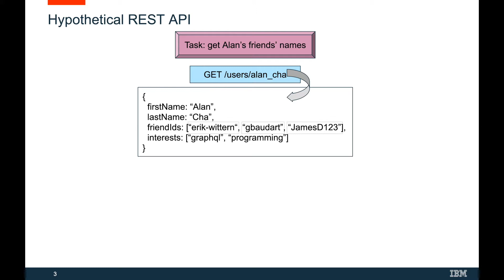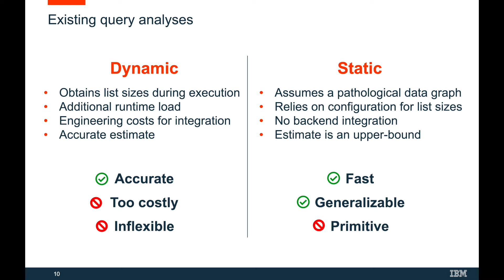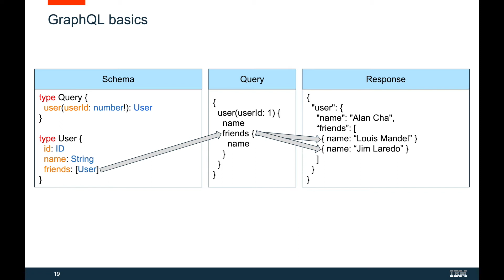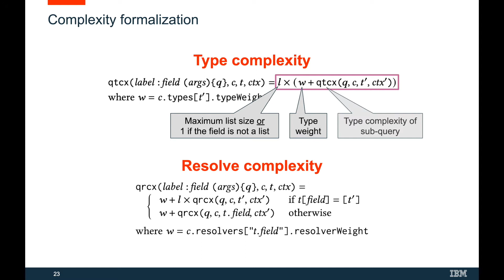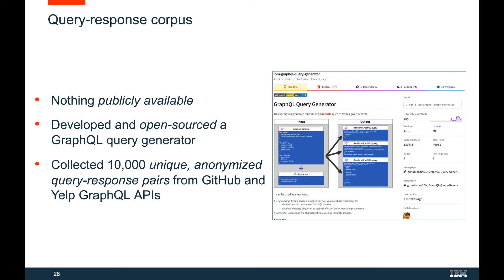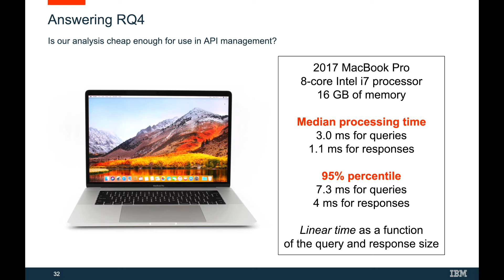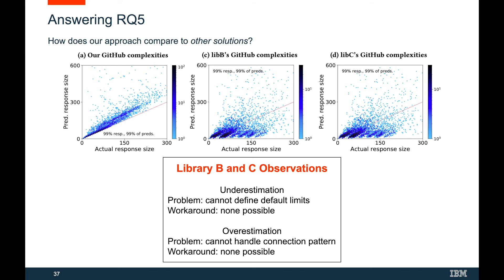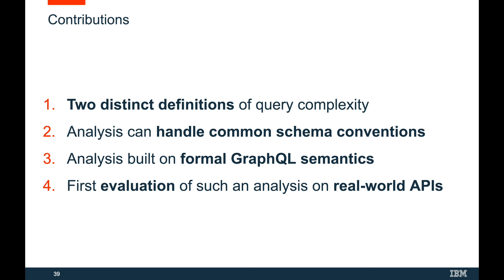A Principled Approach to GraphQL Query Cost Analysis (Video, ESEC/FSE 2020)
Alan Cha, Erik Wittern, Guillaume Baudart, James C. Davis, Louis Mandel, and Jim A. Laredo

Abstract: The landscape of web APIs is evolving to meet new client requirements and to facilitate how providers fulfill them. A recent web API model is GraphQL, which is both a query language and a runtime. Using GraphQL, client queries express the data they want to retrieve or mutate, and servers respond with exactly those data or changes. GraphQL’s expressiveness is risky for service providers because clients can succinctly request stupendous amounts of data, and responding to overly complex queries can be costly or disrupt service availability. Recent empirical work has shown that many service providers are at risk. Using traditional API management methods is not sufficient, and practitioners lack principled means of estimating and measuring the cost of the GraphQL queries they receive.
In this work, we present a linear-time GraphQL query analysis that can measure the cost of a query without executing it. Our approach can be applied in a separate API management layer and used with arbitrary GraphQL backends. In contrast to existing static approaches, our analysis supports common GraphQL conventions that affect query cost, and our analysis is provably correct based on our formal specification of GraphQL semantics.
We demonstrate the potential of our approach using a novel GraphQL query-response corpus for two commercial GraphQL APIs. Our query analysis consistently obtains upper cost bounds, tight enough relative to the true response sizes to be actionable for service providers. In contrast, existing static GraphQL query analyses exhibit over-estimates and under-estimates because they fail to support GraphQL conventions.

Supplementary archive (Badges: Artifacts Available, Artifacts Evaluated — Reusable, Artifacts Evaluated — Functional)

Submitted to the conference by Alan Cha on 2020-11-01